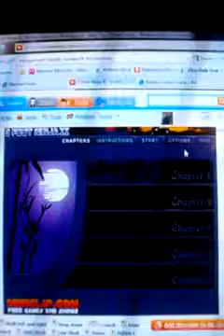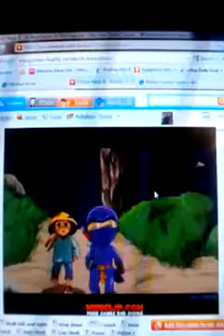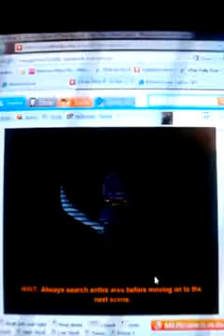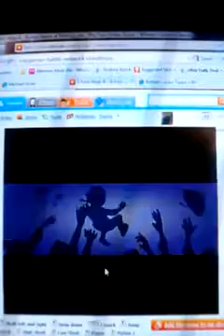3 Foot Ninja 2 - Speedrun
Still testing Speed Skills